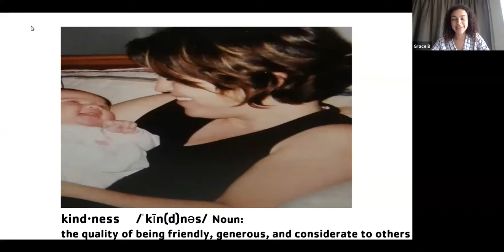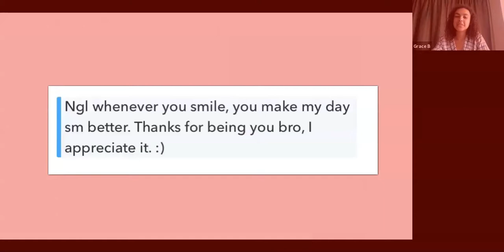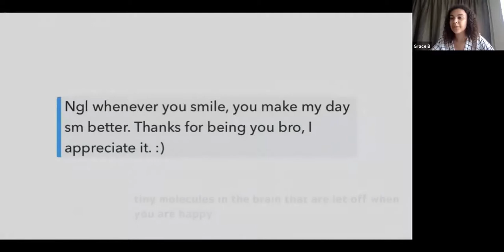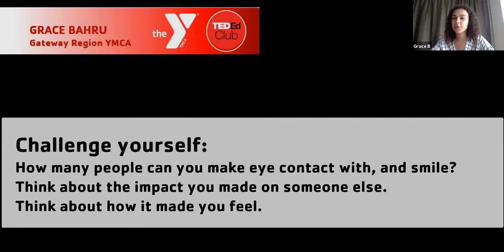Kindness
Grace is a high school junior where she displays her athleticism through soccer and golf. In addition, Grace is involved in several activities to include; Missouri YMCA Youth and Government, choir, and yearbook.

Her Ted Talk is driven by her desire to change the world through her own personal experiences. She understands that in order to accomplish this goal she must first impact the lives of each individual she encounters.